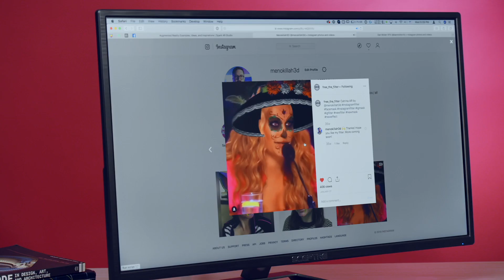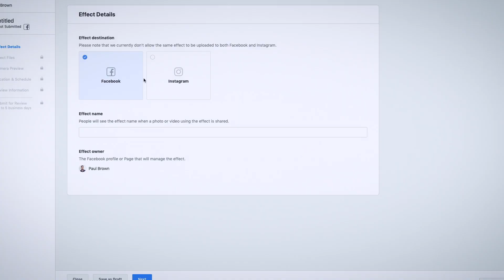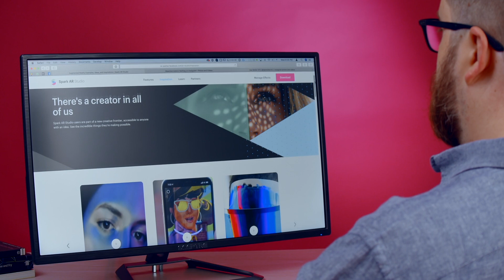Filtros de realidad aumentada para Instagram y Facebook - Curso online de Paul Brown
Aprende a crear con Spark AR Studio tus propios filtros animados y máscaras interactivas

En este curso, Paul te enseñará a utilizar el software Spark AR para que puedas elaborar máscaras y filtros para redes sociales de realidad aumentada, con partes interactivas que reaccionan al movimiento. Además, te ayudará a entender los procesos y las políticas para autorización de filtros que requiere Facebook para poder publicar tu trabajo tanto ahí, como en Instagram.